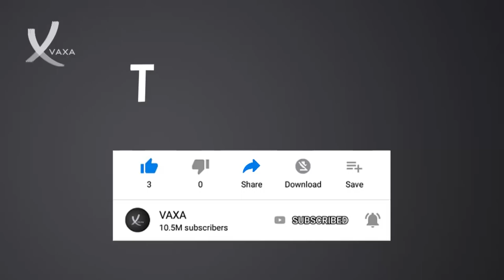Before The US Fighter Jet Falls Into The Sea Off South Korea, The Pilot Successfully Ejects - VAXA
Before The US Fighter Jet Falls Into The Sea Off South Korea, The Pilot Successfully Ejects - VAXA Post